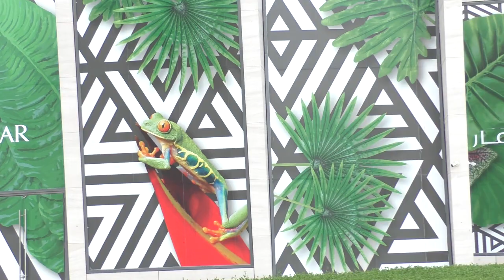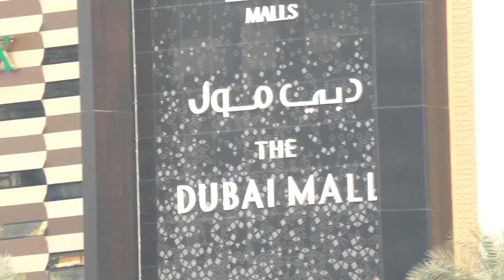Singapore? Marina Bay? No! Dubai Hiking! This is Dubai, Baby! )